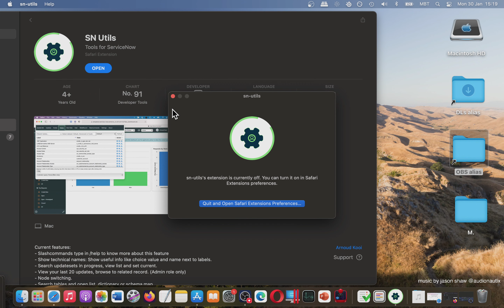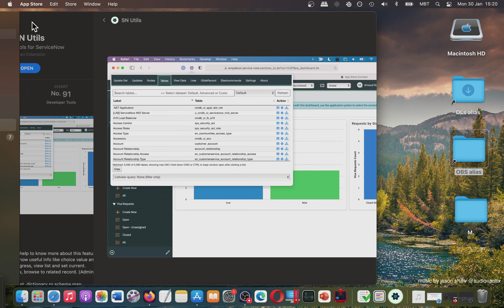(MAC) SN Utils : Developer Tools Basic Overview (Mac App Store)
Best Sellers in Mac Software. Best for a reason